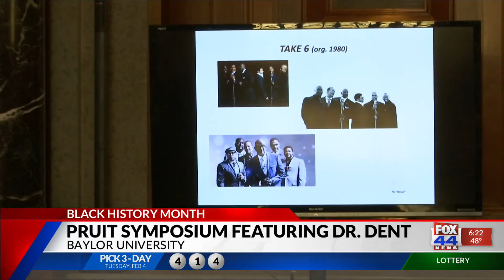Baylor students get lesson in gospel music for Black History Month